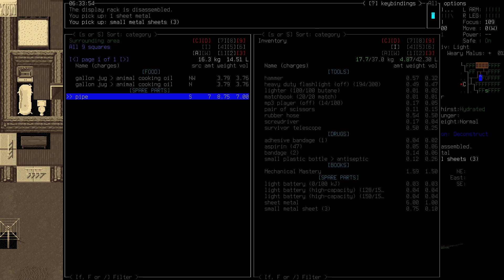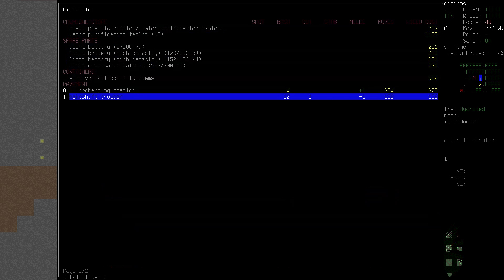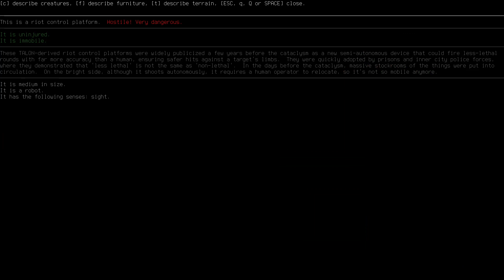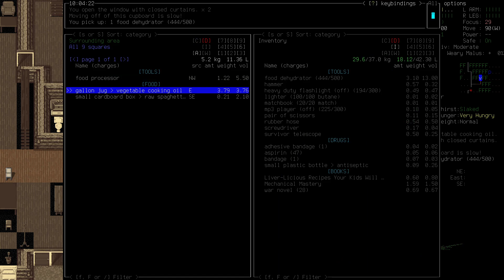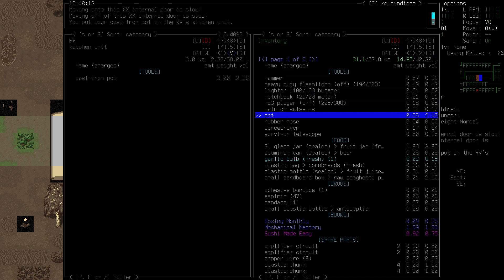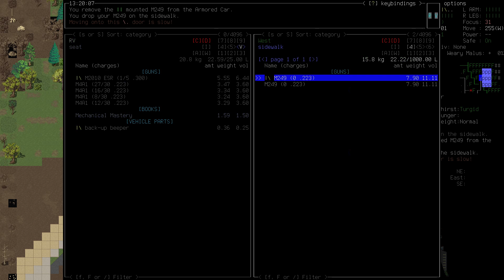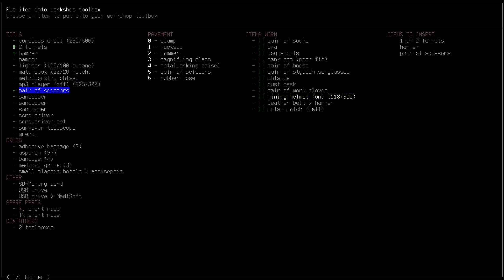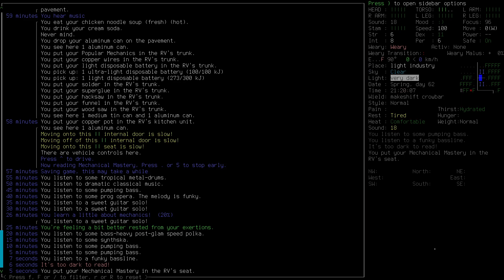Cataclysm: DDA - Latashia 'Croc' Sharpe - 03